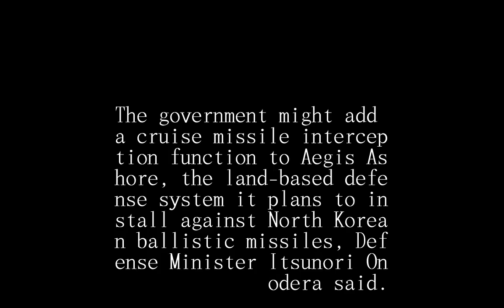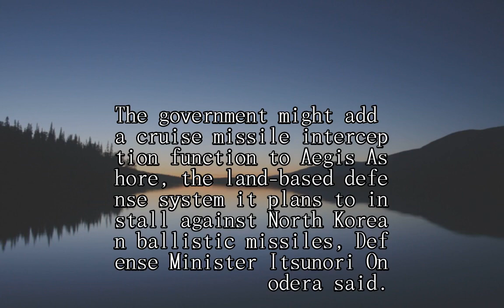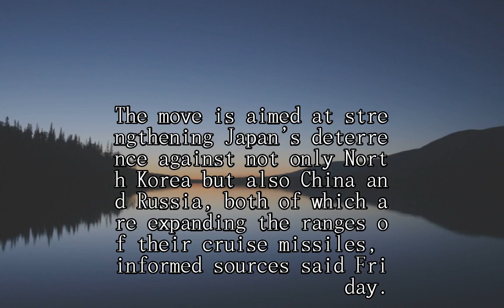Defense Ministry mulls adding cruise missile interception capability to Aegis Ashore